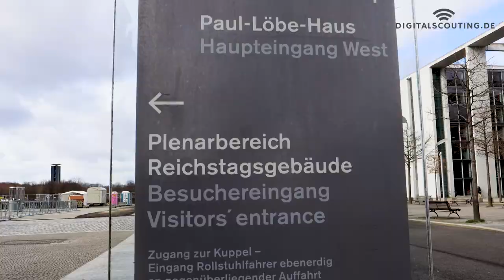Digital transformation not priority in politics - 5 things aobut Insurtech and fintech I learned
Same with freezing weather, I was really surprised by the learnings that I had when I visited the Bundestag in Berlin.

In this video, I shared my 5 unexpected but "Aha" discoveries for the insurance and finance industry. I will provide some points on what can be expected from the established parties if you're in the insurtech and fintech ecosystems.

Actually, not all of them are old and do not really care about digitaltransformations, innovations, IoT, AI, socialmedias, and other current matters - there are some young and energetic people inside are eager to support the future but, they're not on the ideal position yet (hopefully they'll be, soon).

I think quick visits to your local Parliament or for a friend who are working inside would be helpful to inform them about our goals for modernization in different industries.

Music License